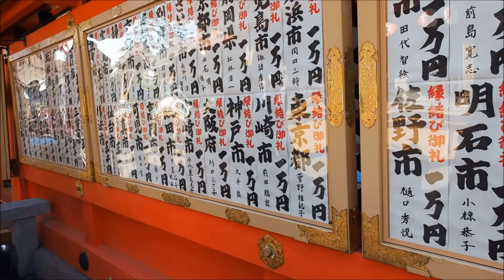Betty and Mr Sugar's Japan Adventure 2015